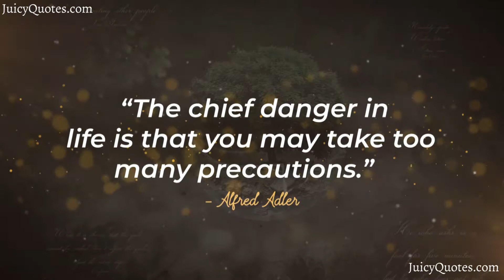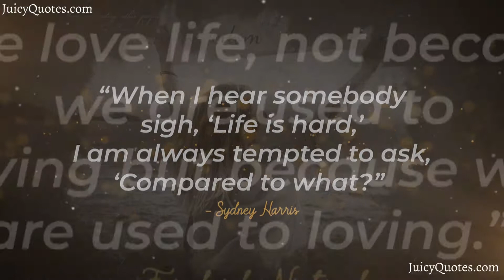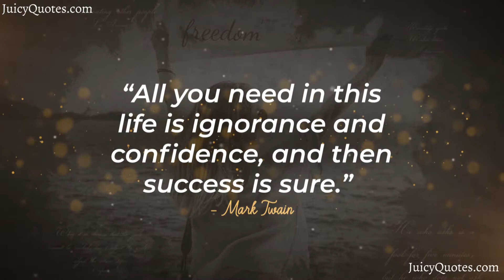Top 15 Life Quotes and Sayings 2020 - (Living A Better Life)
Enjoy these life quotes and sayings. Feel free to use these quotes and sayings about life for Facebook posts, Instagram stories and WhatsApp Statuses.